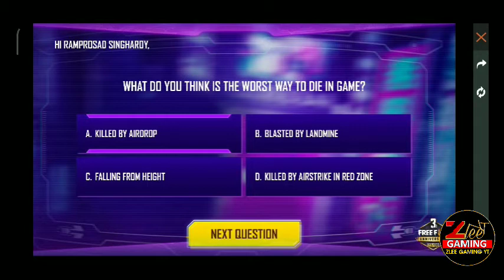Free fire 🔥 free Character gift for everyone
Free fire event details free Character